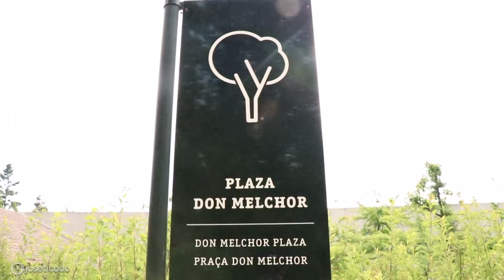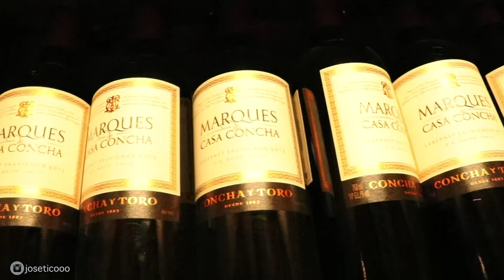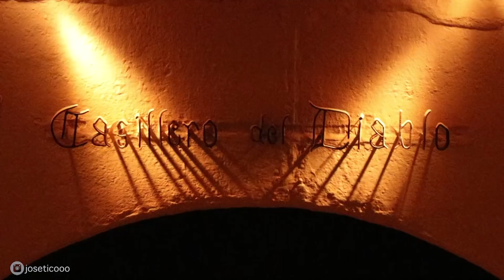Fuí a la Viña Concha y Toro | Conocí el Casillero del Diablo y tomé todos los vinos de Chile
Nos fuimos a conocer la viña Concha y Toro en Pirque, Chile.
En este lugar nace la famosa leyenda del Casillero del Diablo, vino mundialmente reconocido y de la casa Concha y Toro.

*** Equipos ***

Canon 80D
Canon 60D
Lente Canon 18-135 F5-5.6
Lente Canon 18-55 F5-5.6
Handy Cam Sony FDR-AX40
RODE videomic

*** Edición ***

Adobe AfterEffects

*** COMENTARIOS ***

Si tenés cualquier duda o conocés algún destinos increíble para grabar no dudes en dejarme tu comentario aquí abajo. Estaré encantado de responderles.

*** Música ***